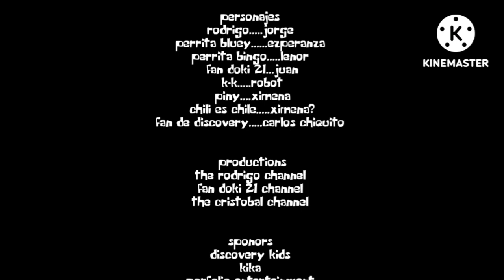THE RODRIGO CHANNEL||fan kauã 22 y sharlyn castellanos castigan a bluey y bingo y son castigados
pedído por @GummyNola